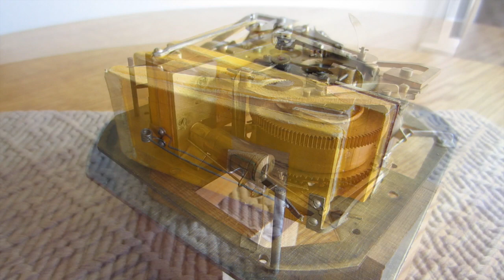Antique French Singing Bird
Our business is mechanical clock repair but I was asked to service this mechanical bird. I decided to share its inner workings. There was nothing broken but the customer wanted me to check it out and lubricate it.